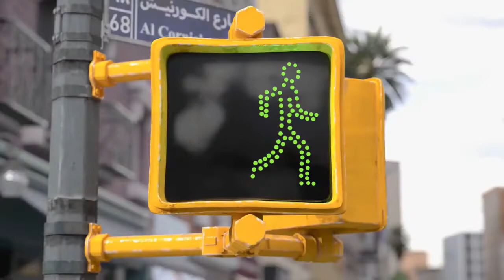2 Mins Short Gratitude Story for Kids Help Others Value humanity and Time {Must Watch}94221